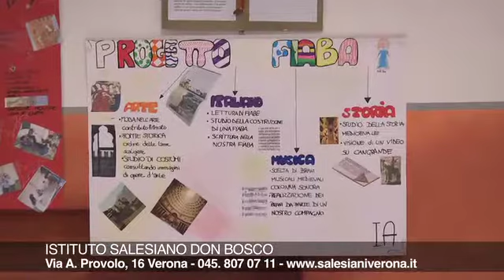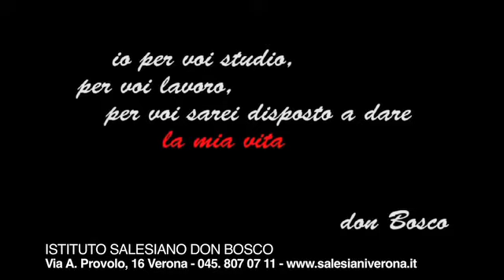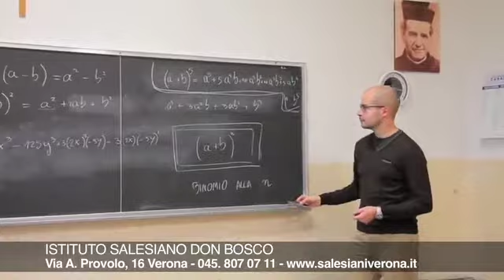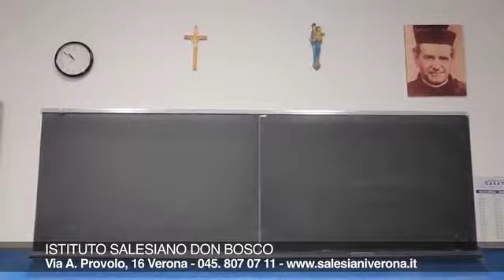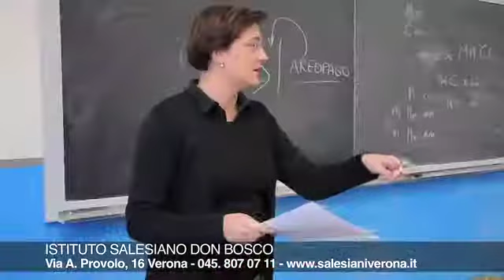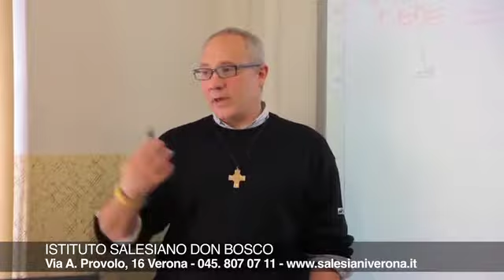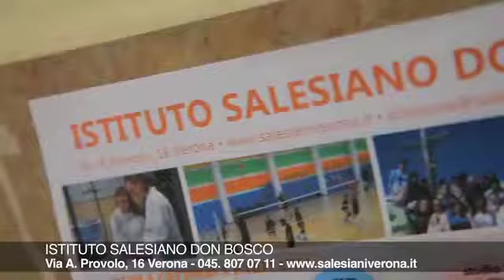Istituto Salesiano Don Bosco - 2014